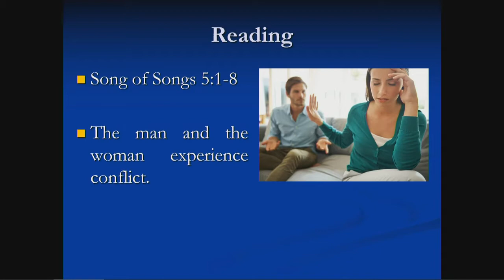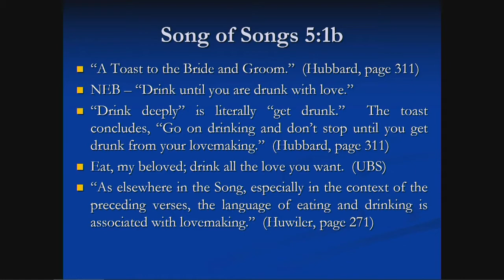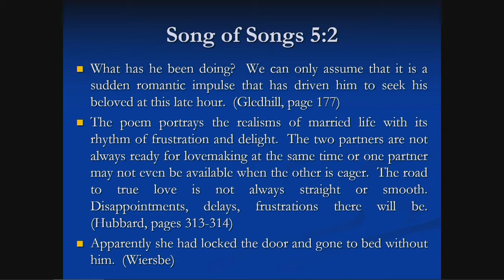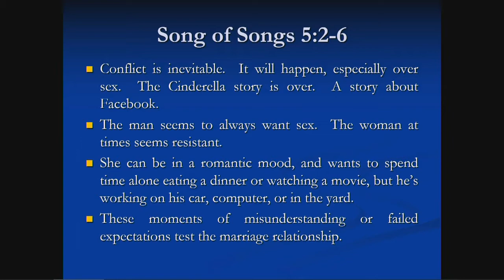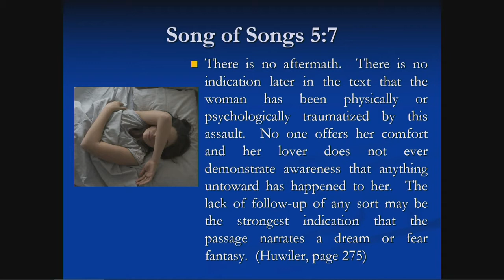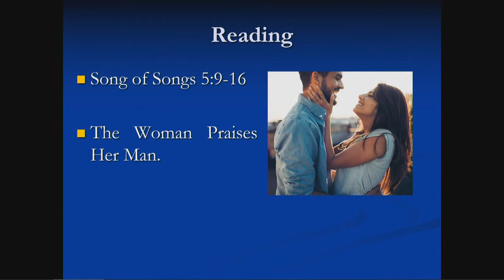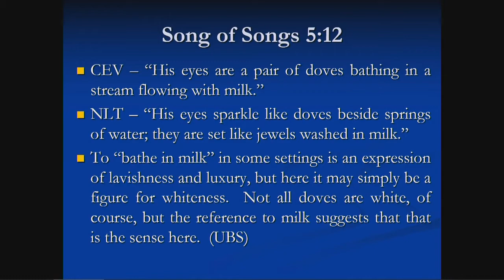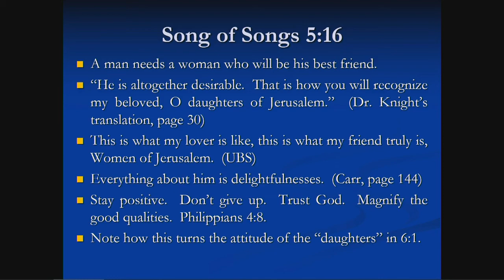Song of Songs 05 Chapter 5 Video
This is a verse by verse video teaching of Song of Songs 5:1-16.  These verses are broken up into three parts.  In verse 1, the newly married couple is having sexual intercourse.  This the clearest reference to intercourse in the book.  In verses 2-8, it appears that the woman has another dream and she loses her husband.  The dream reveals the realities of conflict and strife in a marriage that come as a result of unfulfilled sexual expectations and disappointments.  In verse 9, the daughters of Jerusalem ask why they should be involved with her in looking for her lost husband.  She answers in verses 10-16 by praising the man for his good qualities.  In this teaching we also share about the importance of kissing in lovemaking.  The audio portion, lecture notes, PowerPoint file, and homework for course are available on our Teacher: Pastor Charlie Avila.